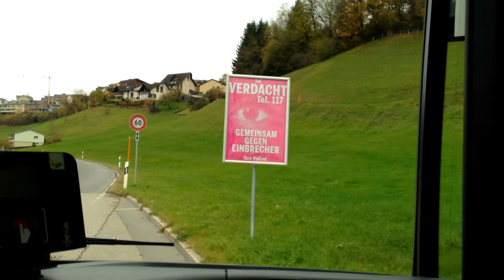ZVB Zugerland Bus | Linie 31: Baar, Bahnhof - Neuheim, Dorf (via Sihlbrugg, Dorf) | MB Citaro C2 G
MB Citaro C2 G, Wagennummer: 77

Haltestellen:
Baar Bahnhof → Rathaus → Kreuzplatz → Oberdorf → Brauerei → Paradies → Walterswil → Ruessen → Blegistrasse → Pfaffentobel → Sihlbrugg Dorf → Tal → Sarbach → Felderhus → Neuheim Dorf